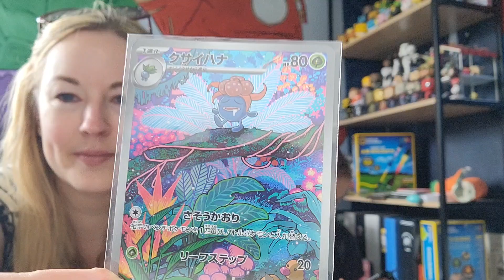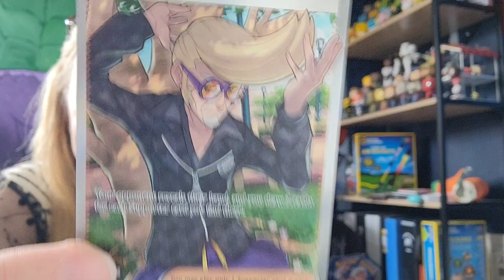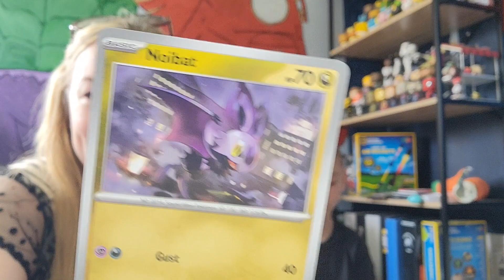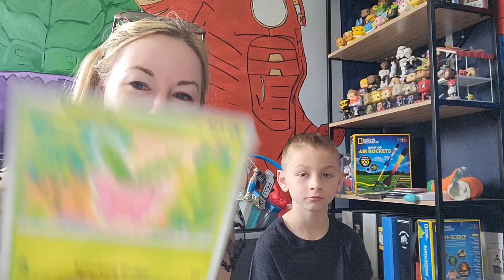first communion pokemon gold